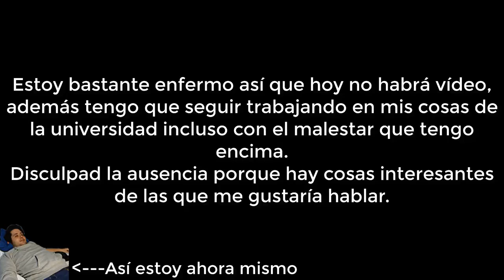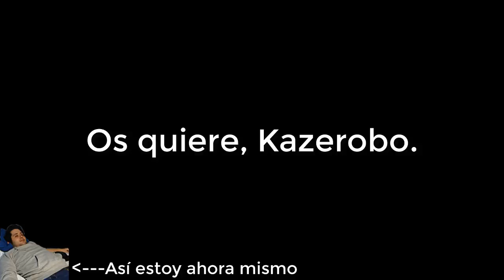LO SIENTO | EFE EN EL CHAT | Naruto blazing